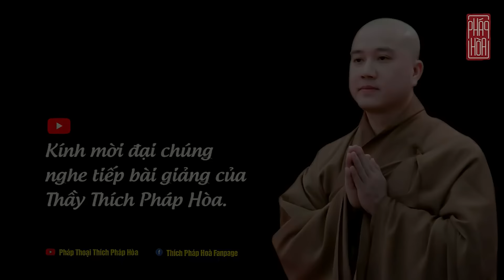Tình yêu đích thực - Thầy Thích Pháp Hòa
Nếu có điều gì đáng làm, hãy làm điều đó bằng cả trái tim  I  Thầy Pháp Hòa
Sen búp xin tặng người
Một vị Phật tương lai.